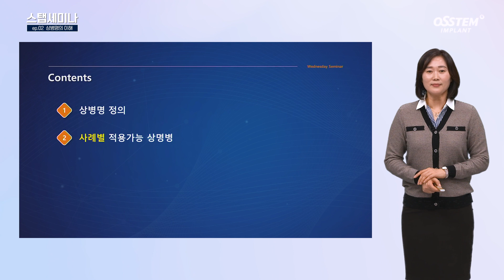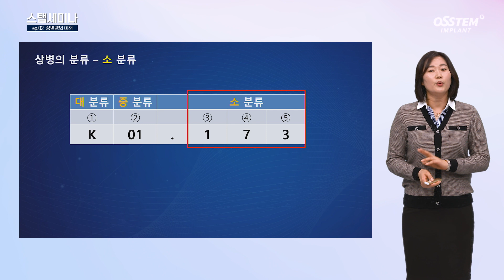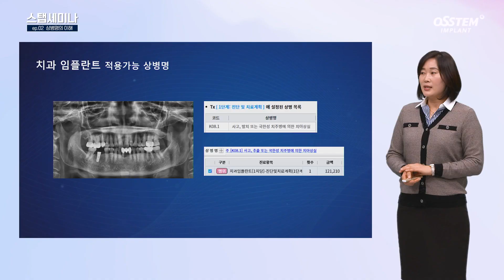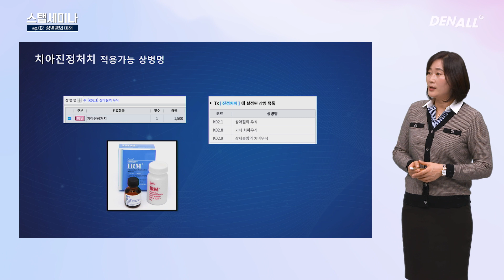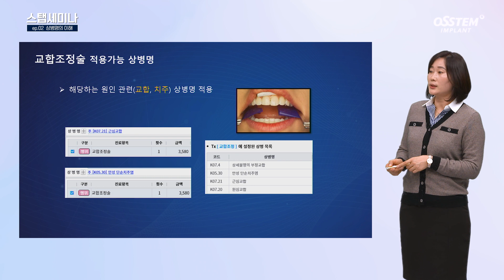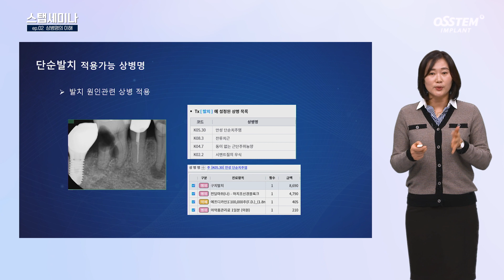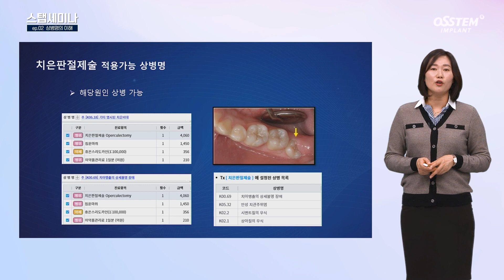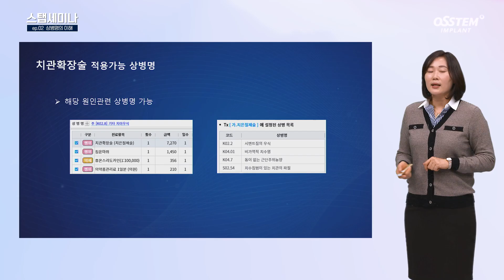[스탭세미나 보험청구] ep.02 상병명의 이해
이선옥 교수 / 대한치과교육개발원

0) Intro [00:00]
1) 상병명의 정의 [00:45]
2) 상병의 분류 [01:09]
3) 사례별 적용가능 상병명 [06:46]